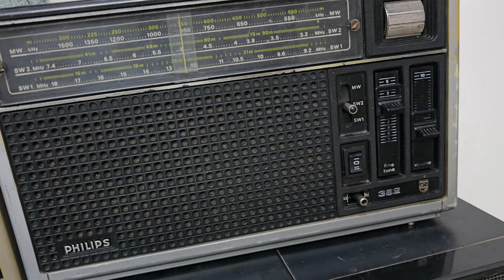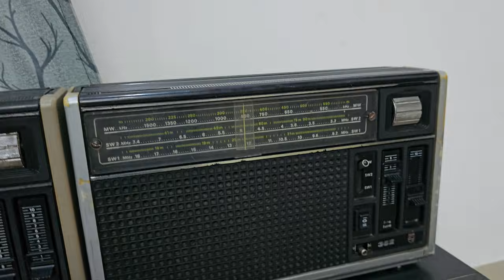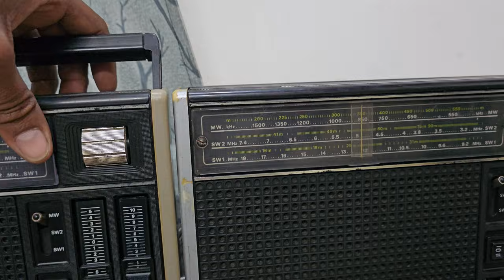फिलिप्स कमांडर 362 and Philips commander 363 vintage radio 90233 21435 # Philips(sold out )